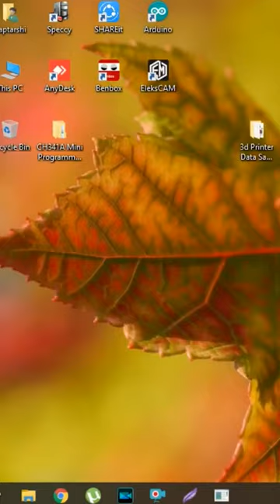How to Make a DIY 3D Printer at Home